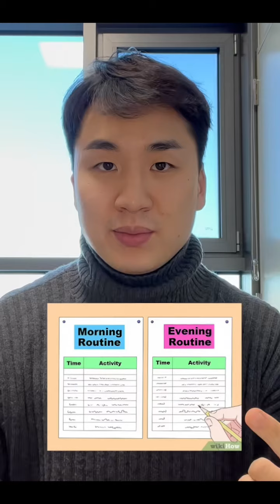4 things Michael did to get to 183 days porn free on his 1st try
4 things Michael did to get to 183 days porn free on his 1st try